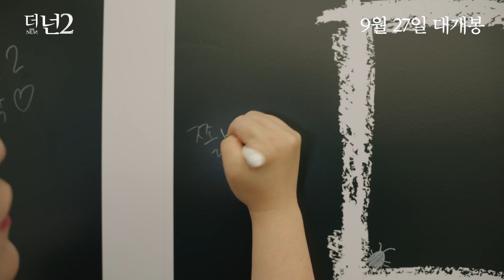영화 [더넌2] THE NUN2 9월27일 대개봉